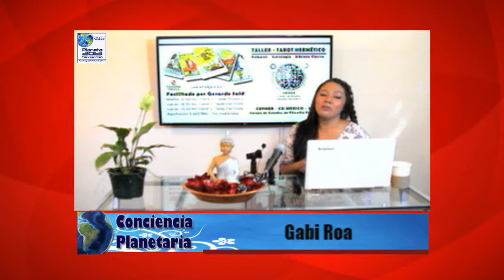Conciencia Planetaria con Gabi Roa 23 de Abril del 2018